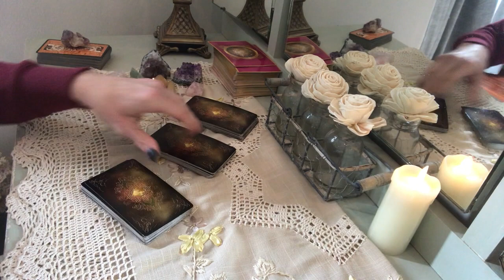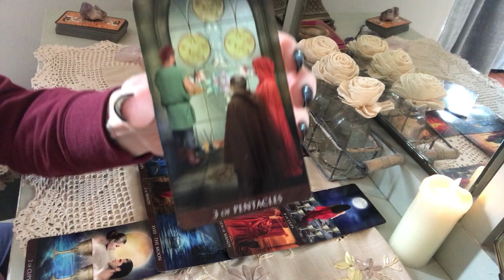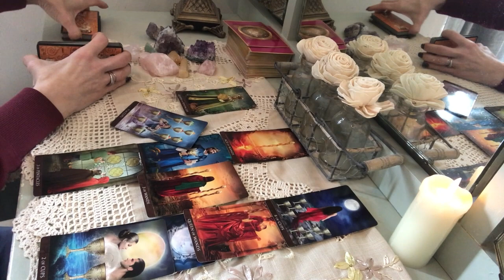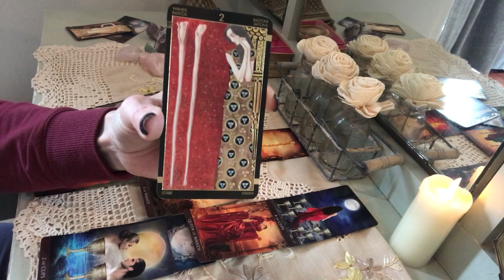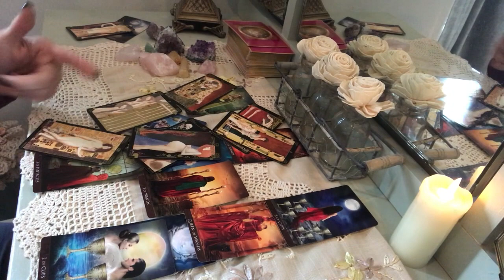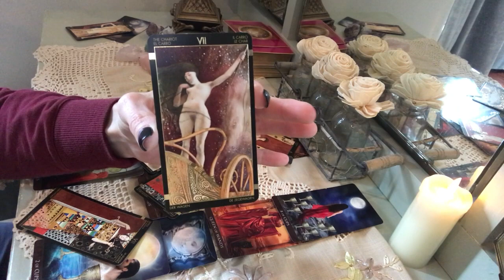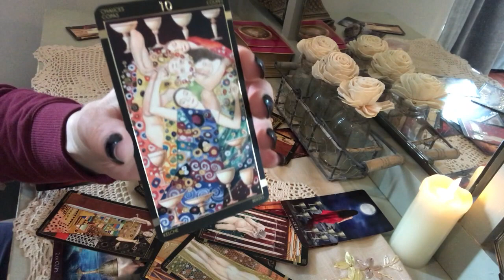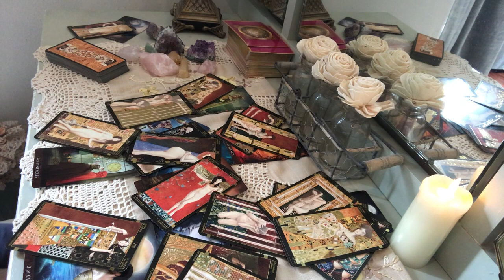ARIES LOVE: FEB. 15TH-28TH "WHO'S THIS KING OF CUPS?"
FEBRUARY SPECIAL:
ONE HOUR PHONE READINGS FOR $75, INSTEAD OF $125.  PLEASE BOOK ON MY WEBSITE.